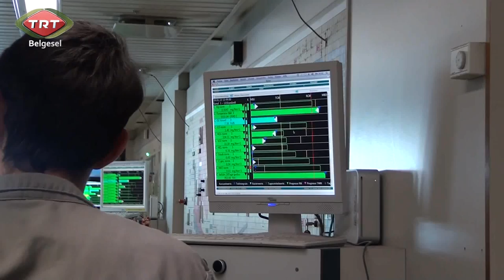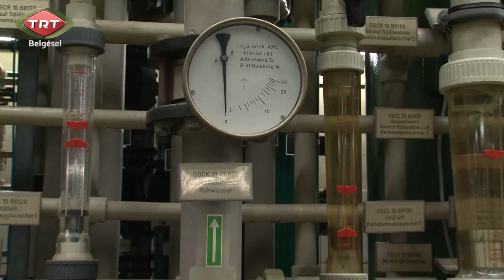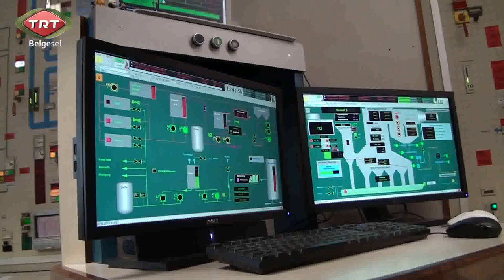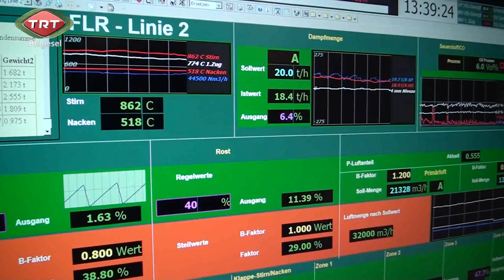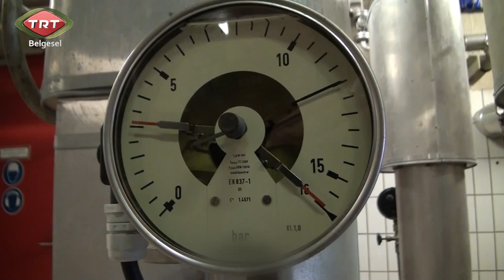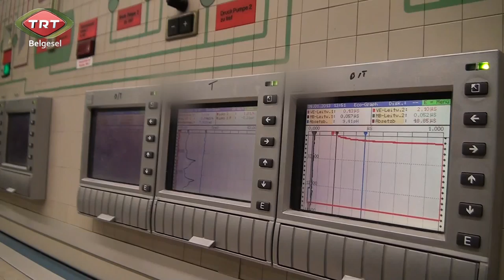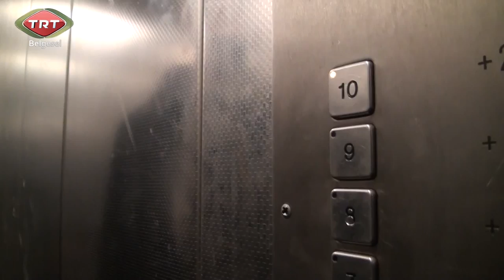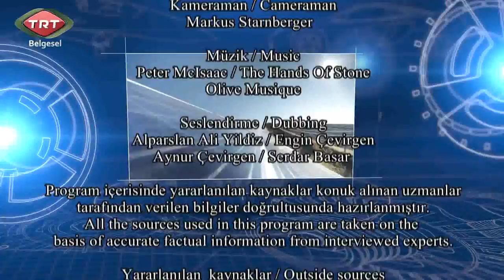TRT Belgesel, Muazzam icatlar Atik yakma enerjiye Dönüstürme Merkezi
Yapımcı: Gülşah LANGE

Özellikle son yarım yüzyılda teknolojideki gelişmeler eskiye göre çok daha hızlı ilerliyor. Daha önceki yüzyıllarda buluşlar, teknolojideki gelişmeler çok büyük bir heyecan yaratıyordu. Günümüzde ise teknolojik yenilikler günlük hayatımızın
bir parçası haline geldi. Bu gelişmelerden uzak durmamızın imkânı kalmadı.

Evimize aldığımız eşyalar sık sık teknolojik olanlarla değişiyor.
Fabrikalarımıza öyle makineler giriyor ki ne yaparsak yapalım onların bir parçası olmaktan kurtulamıyoruz.

Bu programda, her hafta hepimizin hayatını önemli ölçüde değiştirecek icatları ve teknoloji sistemlerini mercek altına alacağız. Yaşadığımız dünya o kadar hızlı ilerliyor ki, gidiş hatını tahmin bile edemez hale geldik. Bu program ile birçok teknoloji sektöründen uzmanlarla beraber bu Muazzam İcatları ekrana taşıyacağız..